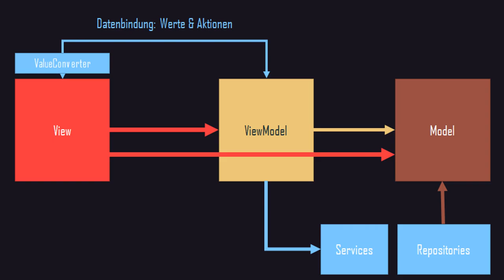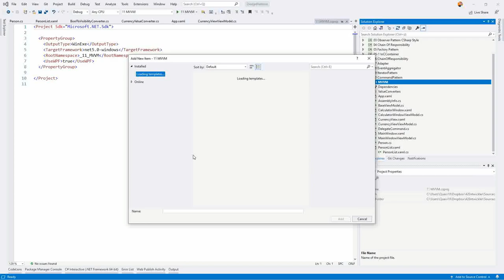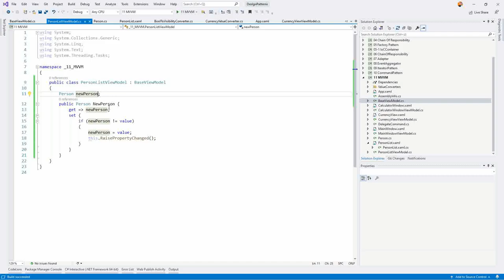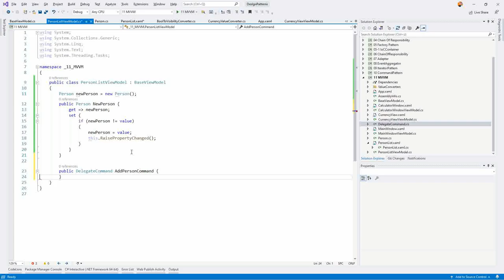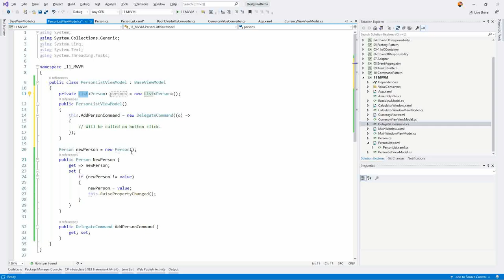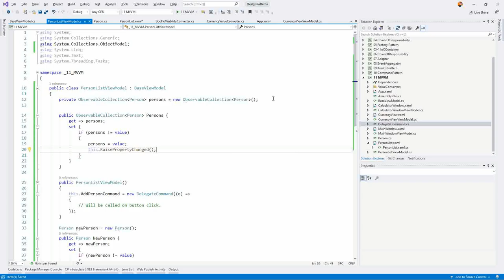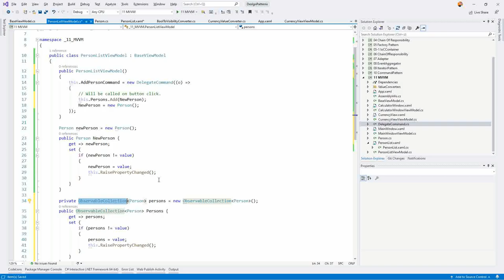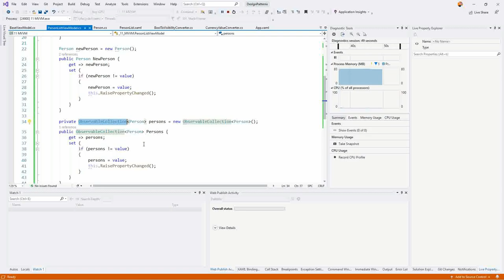MVVM #7 WPF Praxis - Listen binden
Oftmals sind nicht nur einzelne Eigenschaften, sondern ganze Collections an die Oberfläche zu binden. Eigentlich - kein Problem!